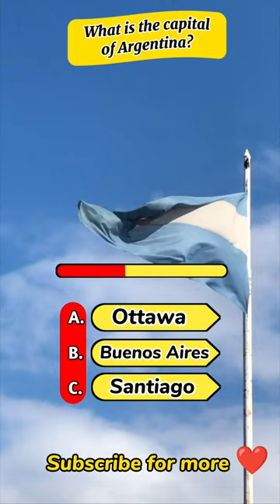Capital of Spain?